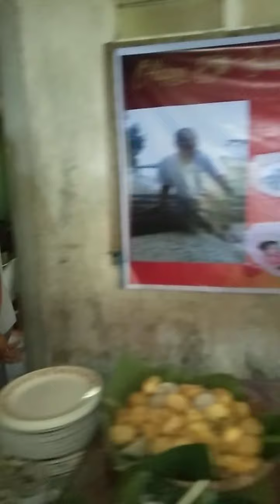65th surprise birthday party engr.sinforoso "tata" cantero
Kuya febe baliad vlog